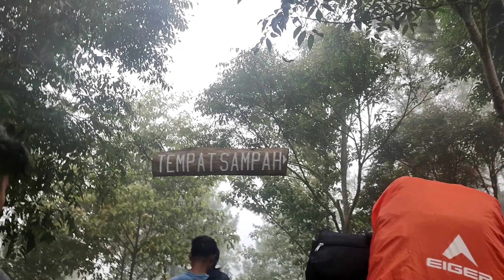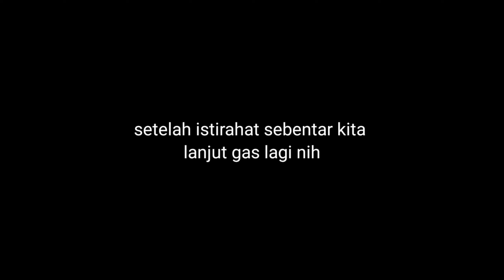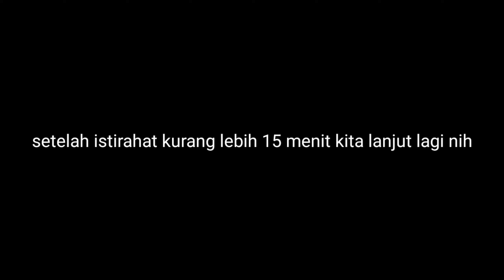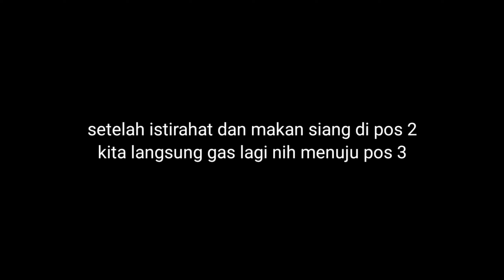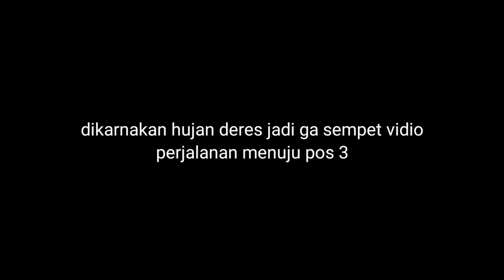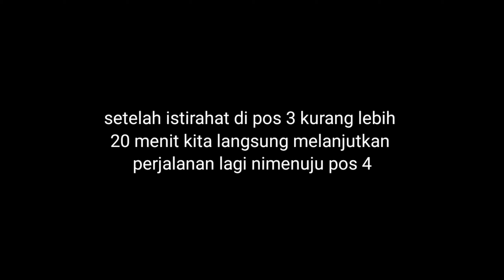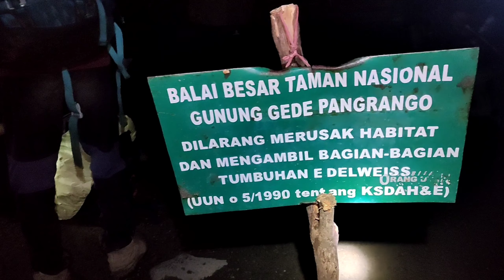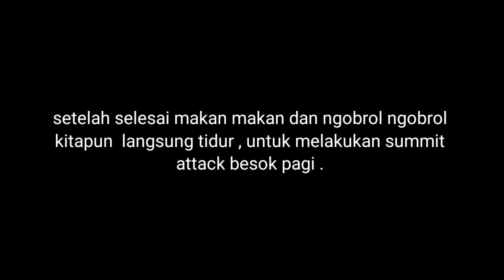PENDAKIAN GUNUNG GEDE VIA ( PUTRI ) pendakian terberat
Oke guys jadi waktu tgl 29-30 Mei kmaren  gua dan temen teman gua melakukan pendakian lagi nih ke gunung gede pangrango  tapi gw ga ke gunung pangrango nya y cuma ke gede nya aja , oh iya btw gua mau sedikit cerita nih sedikit perjalanan kmaren ke gunung gede
Jadi gw ke gunung gede kmaren bareng 6 temen gw
Cuma pas waktu naik jadi 5 orang , karena salah satu temen gw ada yang sakit dan tidak bisa ikut melakukan pendakian dan terpaksa harus menunggu di bascamp , waktu itu temen gw sempet ingin lanjut melakukan pendakian cuma ngeliat kondisi nya yang sangat tidak memungkinkan untuk lanjut naik jadi gw dan temen2 gw menyarankan untuk tidak lanjut mendaki , waktu itu dia terkena sakit di pos pemeriksaan dan tidak jauh dari bc alhasil dia memutuskan untuk beristirahat di bc bareng temen gw yang mengantar kita ke gn gede
Jadi singkat cerita gw dan 4 gw Alhamdulillah sampe puncak gede dan turun pun Alhamdulillah selamat . Oh iya guys jadi segitu aja cerita gw ke gede bagi kalian yang ingin mendaki juga persiapkan juga mental , fisik , dan peralatan nya juga ya